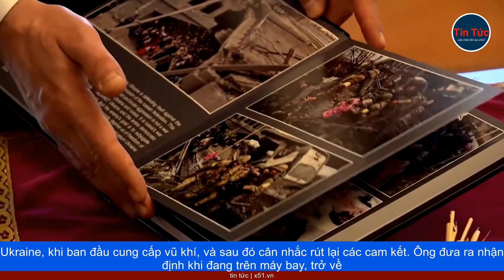GIÁO HOÀNG FRANCIS CHO RẰNG MỘT SỐ QUỐC GIA ĐANG 'CHƠI TRÒ CHƠI' VỚI UKRAINE TRONG VIỆC CUNG CẤP VŨ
Hãng Reuters ngày 24 tháng 9 đưa tin, Giáo hoàng Francis cho rằng, một số nước đang "chơi trò chơi" với Ukraine, khi ban đầu cung cấp vũ khí, và sau đó cân nhắc rút lại các cam kết.